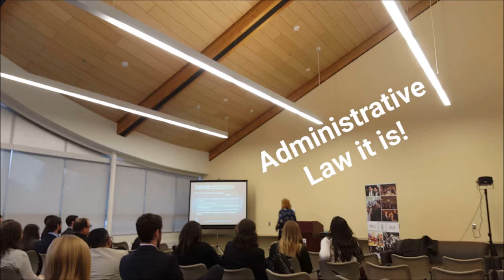Imam Mazhar|Snapchat Message #11: TRU Law Conference & Profound Conversations With Dennis Edney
Imam Mazhar Mahmood highlights the importance of acquiring various forms of knowledge and talents. He presents a glimpse of the TRU Law conference, and shares some important messages from discussions with Dennis Edney.